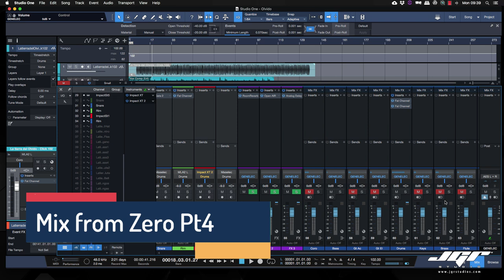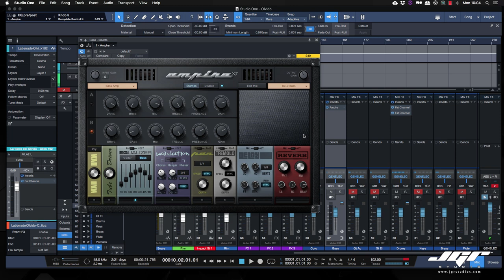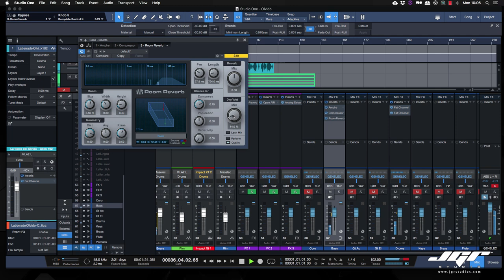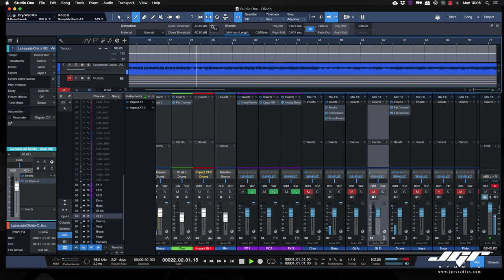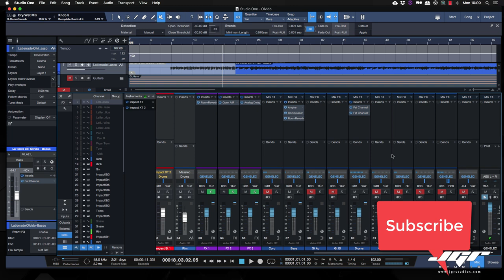Studio One Pro Mix From Zero Part 4 Tutorial Italiano